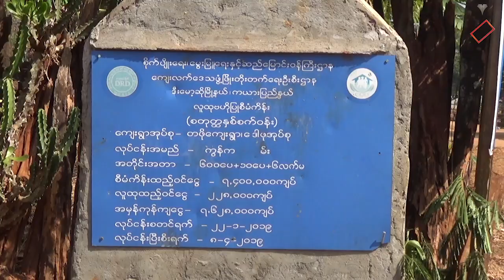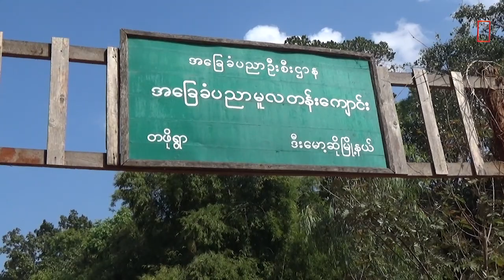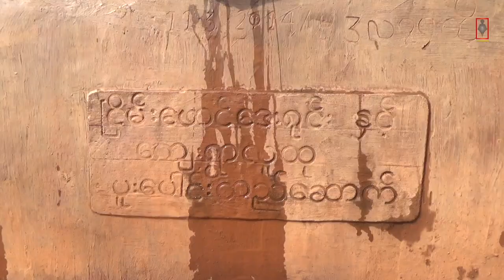နွေသုံးရေ မလောက်မှာစိုး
နွေရာသီတောင် မရောက်သေးဘဲ သောက်သုံးရေတောင် လုံလုံလောက်လောက် မရရှိတော့တဲ့ ဒီးမော့ဆိုမြို့နယ်၊ ဒေါဖုကျေးရွာအုပ်စု၊ တဖိုကျေးရွာအကြောင်းကို တင်ဆက်ထားတာဖြစ်ပါတယ်။